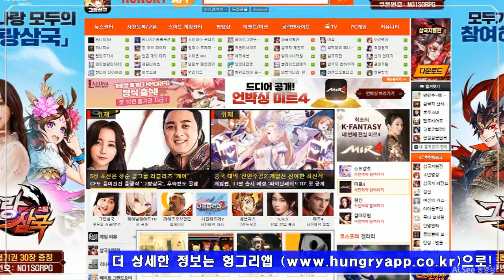바람의나라: 연, 신규 지역 ‘극지방’ 업데이트! 헝그리앱 한 줄 뉴스 (2020. 10. 22)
헝그리앱 한 줄 뉴스 (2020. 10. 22)

■ 스위치용 ‘세븐나이츠 -Time Wanderer-’ 11월 5일 출시

■ 바람의나라: 연, 신규 지역 ‘극지방’ 업데이트

■ 배틀그라운드 9.1 업데이트, 신규 맵 ‘파라모’ 공개

■ 무협 MMORPG ‘강호: 극’ 뉴 캐릭터 ‘영월’ 업데이트

■ 리니지2레볼루션 , 최고레벨 확장 · 신규 영지 오픈

■ 카카오게임즈, ‘가디언 테일즈’ 서비스 100일 이벤트

■ 용의기원, 신규 콘텐츠 '보물비경' 업데이트

■ 소년명장 , 연옥염황 등 신규 콘텐츠 업데이트

■ 현실 미녀 육성 모바일 RPG 야왕 - 욕망의 도시 공개

■ 한빛소프트, '오디션' 할로윈 코스튬 업데이트